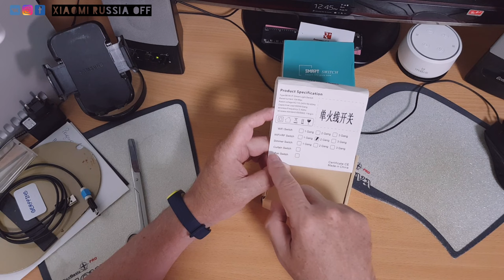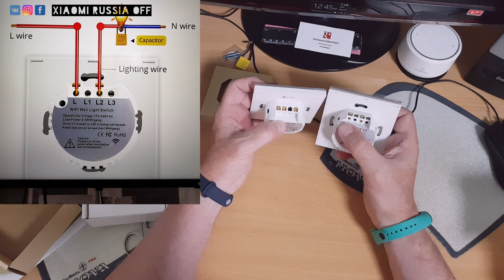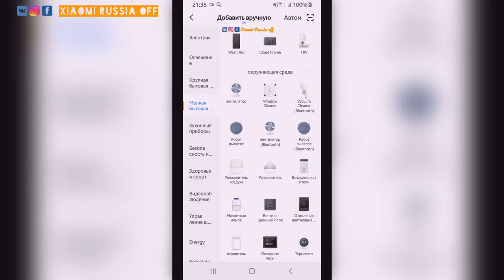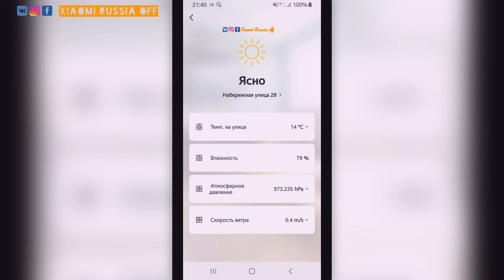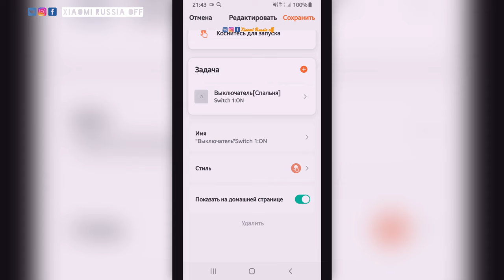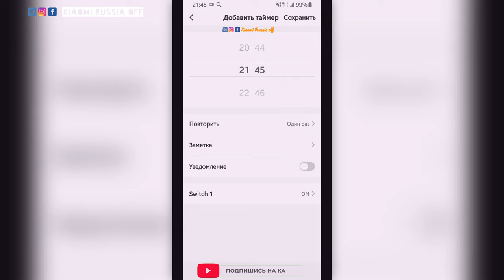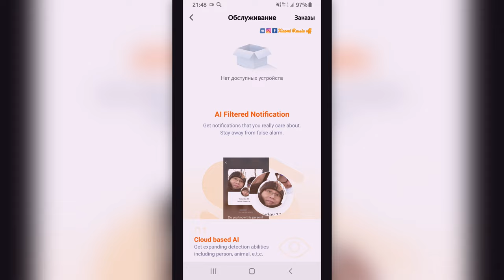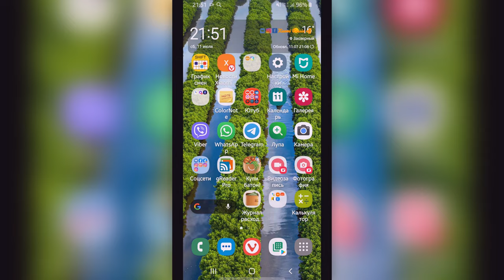ZemiSmart Wi-Fi выключатели с голосовым управлением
Новые товары!